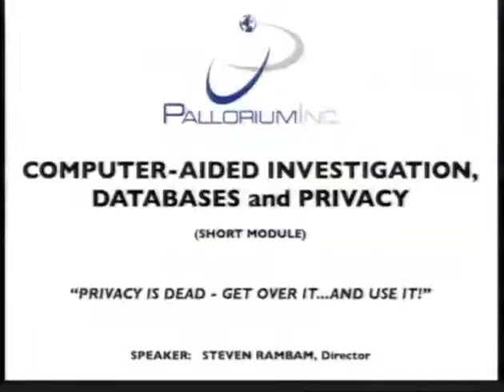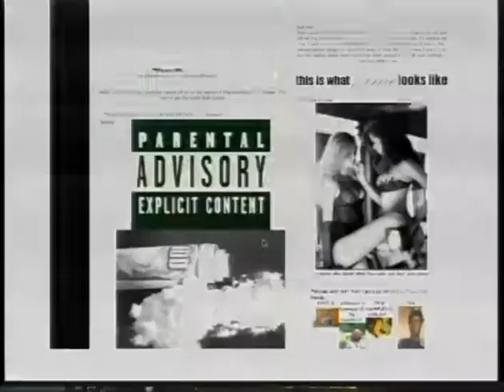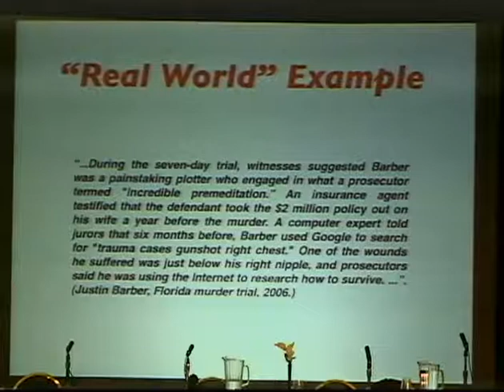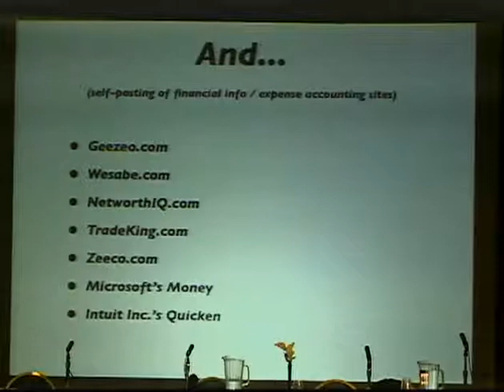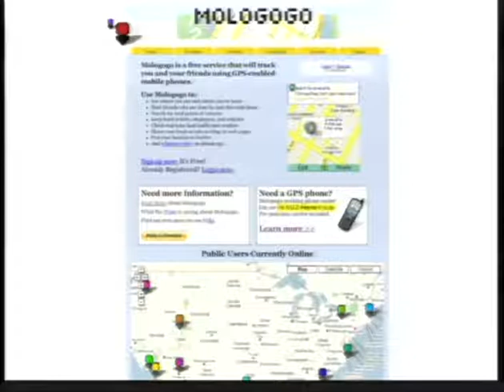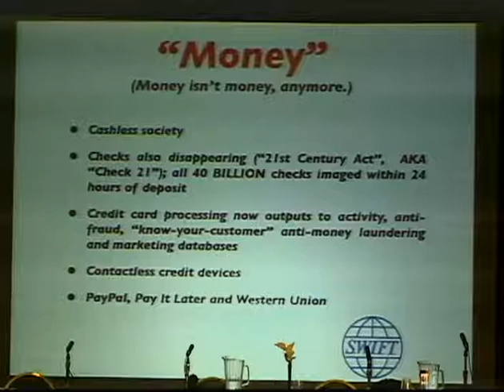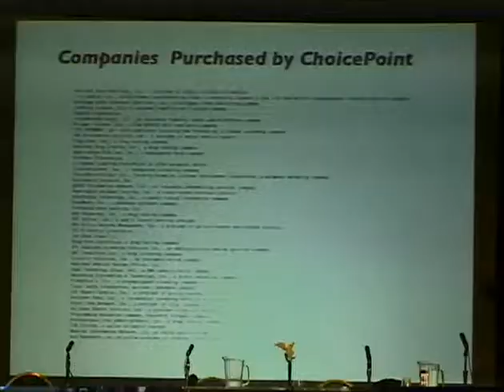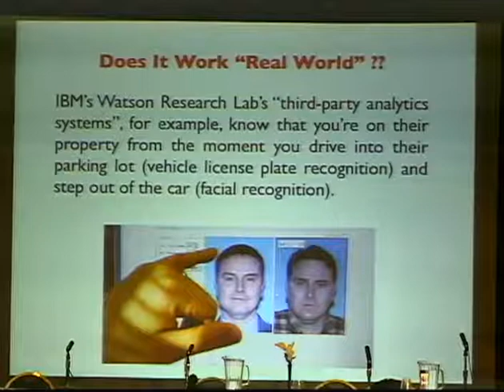2600 - The Last HOPE (2008) - Rambam Part 1